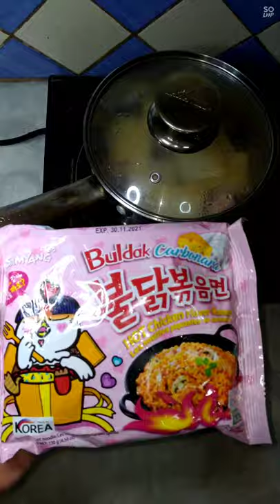Samyang Carbonara with extras | Bacon 🥓 , Soft boiled egg 🥚, Fish cakes